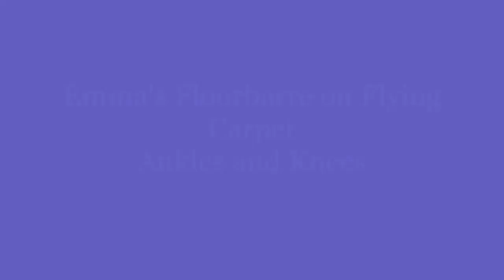Emma's Floorbarre on Flying Carpet Ankles and Knees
Some more floorbarre. Short exercise for core control using simple streches and foot work